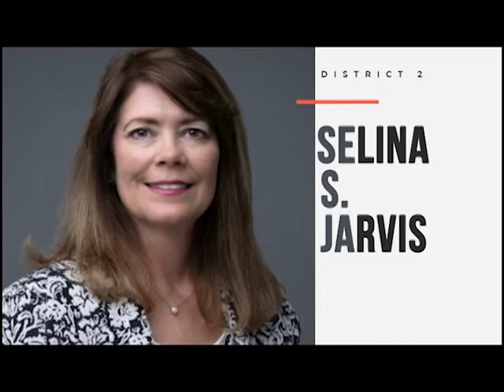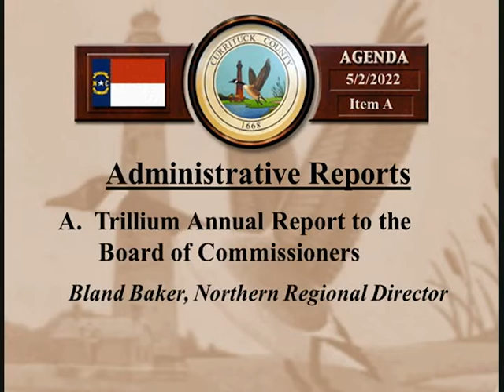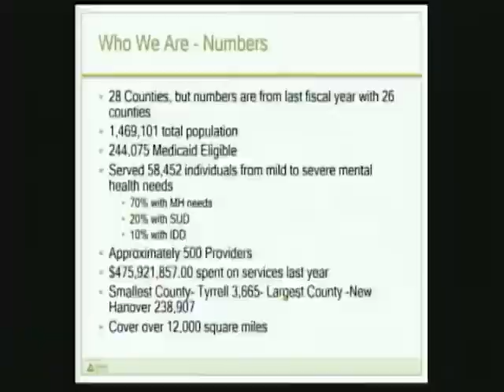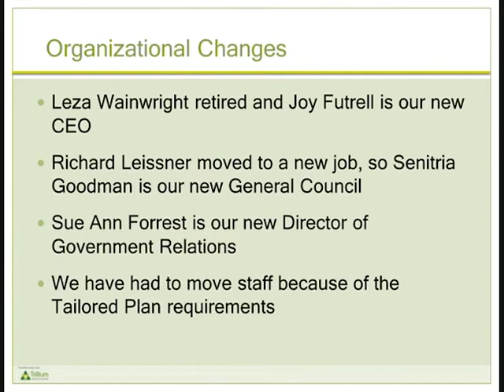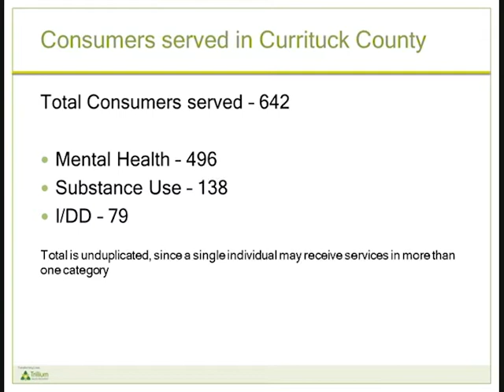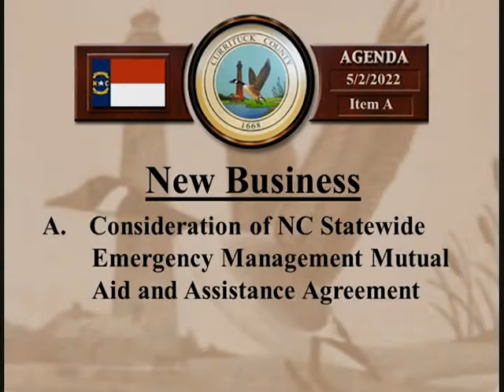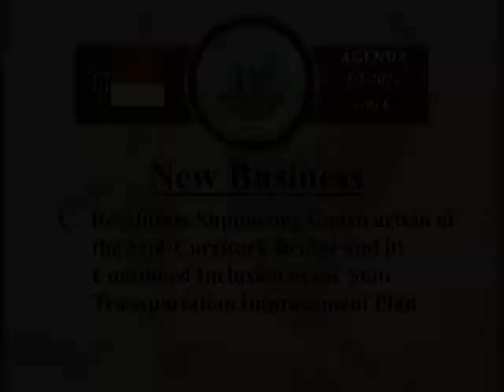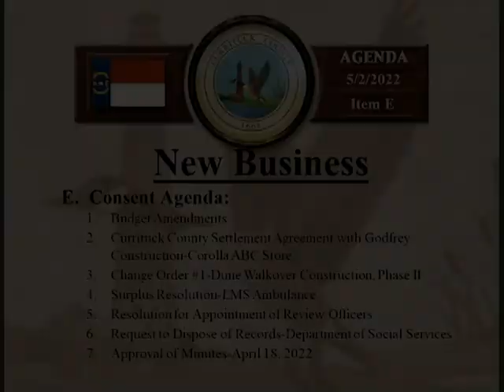Board of Commissioners Meeting - May 2, 2022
Currituck County Board of Commissioners regular meeting held on Monday, May 2, 2022.